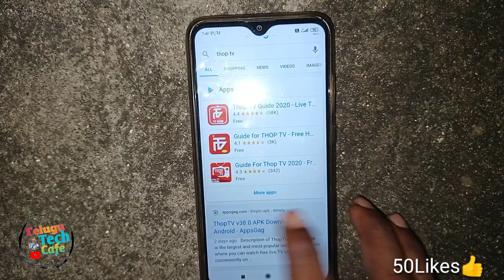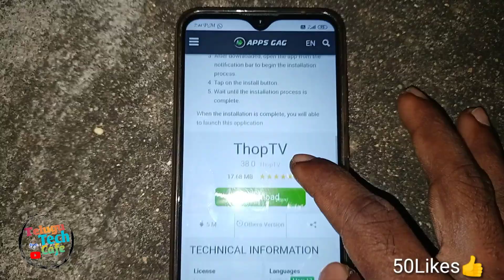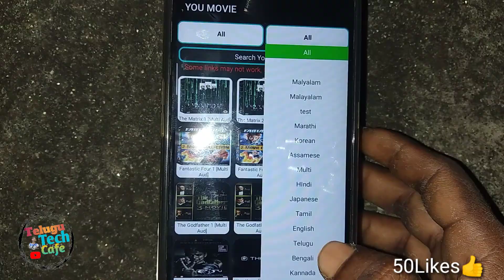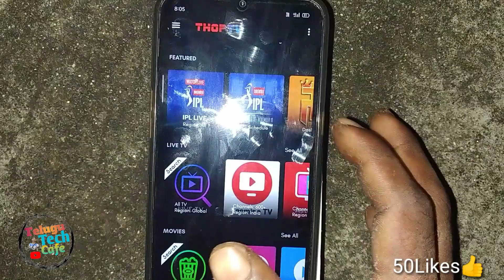How To Watch IPL 2021 Full Match Free in Hotstar Telugu